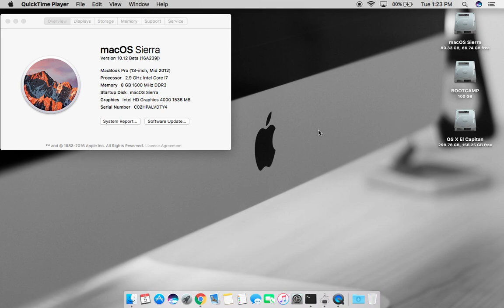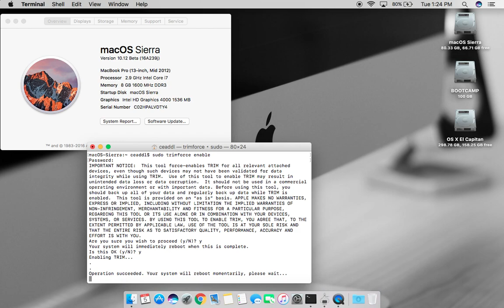How to Enable TRIM on macOS Sierra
Did you upgrade to macOS sierra and loose TRIM support for your third party ssd? easily re-enable it with this easy terminal command for free!

Terminal - sudo trimforce enable